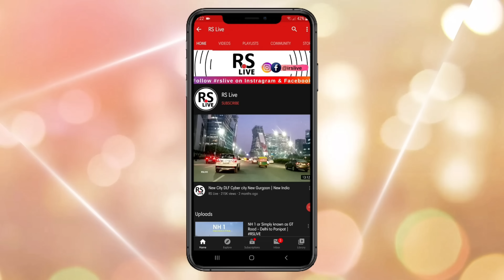PANIPAT EXPRESSWAY | NH44 | rslive | 4K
Welspun Group, which has taken over the project, to complete DELHI PANIPAT EXPRESSWAY the 8-laning of this 70-km stretch which connects delhi with Chandigarh amritsar and jammu

The Essel Group, which had earlier bagged the project, could not complete the work. Sources said the widening work had come to a standstill from February 2019 till June this year. NHAI had issued the appointed date in October 2016 to the Essel Group to start work.

Originally, the project deadline was April, 2019. Sources while there were issues including delay in getting permission for tree felling from Delhi government, the earlier concessionaire had also failed to carry out the widening work even on the remaining portion of the project corridor. Finally, Welspun Group acquired the project from Essel Group in May.

National Highway 44 is a major north–south National Highway in India, the longest in the country. It passes through the Union Territory of Jammu and Kashmir, in addition to the states of Punjab, Haryana, Delhi, Uttar Pradesh, Rajasthan, Madhya Pradesh, Maharashtra, Telangana, Andhra Pradesh, Karnataka, and Tamil Nadu.